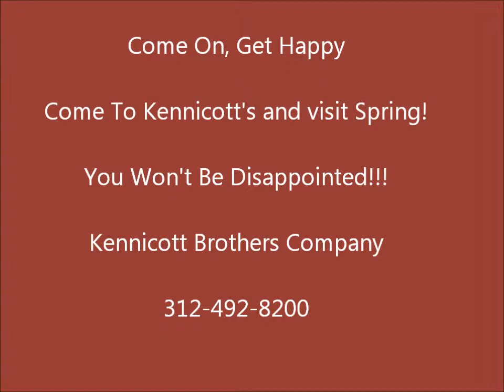Kennicott Brothers Floral Wholesale in Chicago - Feb. 23, 2011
Beat the winter blues at Kennicott Brothers in Chicago.  We are filled with Springs in fresh flowers, plants and floral supplies.  We are ready for the spring holidays, prom, weddings, Easter and Mother's Day, are you?